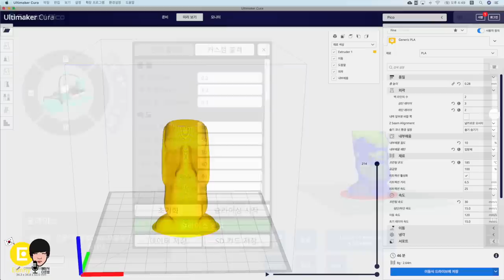최저가 초소형 3D 프린터 피코 Pico 리뷰 - 99000원 잘 나와요?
2020년 최저가, 초소형 3D프린터 피코 Pico 를 리뷰해 봅니다. 말도 안되는 가격의 3D 프린터 인데...
과연 잘 나올까요? 저도 사용해보면서 신기했습니다. 이 가격에 3D 프린터를 만들수 있다니...